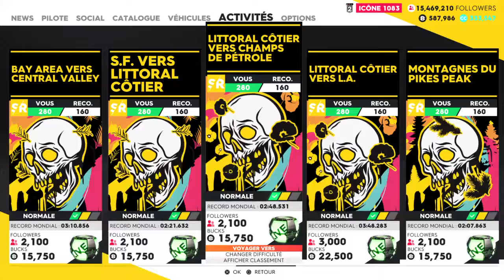the crew 2 épreuve street racing"LITTORAL CÔTIER VERS CHAMPS DE PÉTROLE"STREET RACE #57